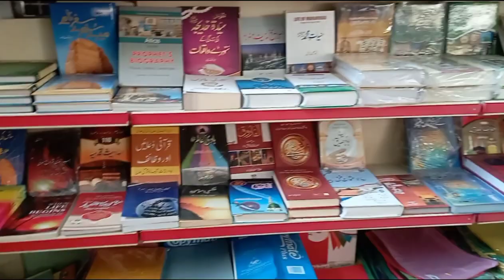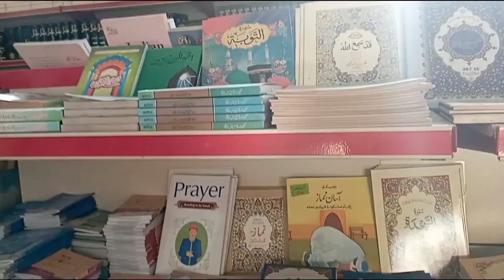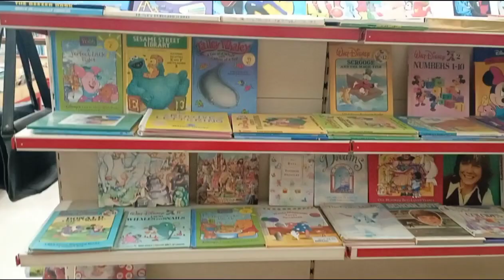Visit to a reader point wah cantt/a visit to a book fair/...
In this video you see about
Reader Point
Wah Cantt
Literature Exploration
Book Enthusiasts
Diverse Book Collection
Fiction and Non-Fiction
Knowledge Journey
Imagination
Reading Haven
Explore the enchanting world of literature with a visit to the Reader Point in Wah Cantt. Immerse yourself in the diverse realms of books from fiction to non-fiction as you embark on a journey of knowledge and imagination
essay on a visit to a book fair
Visit to a book fair
a visit to a book fair essay in english
visit to a book fair paragraph
10 lines on visit to a book fair
essay visit a book fair
paragraph on a book fair
Visit to a reader point wah cantt/visit to a book
essay on visit to a book fair